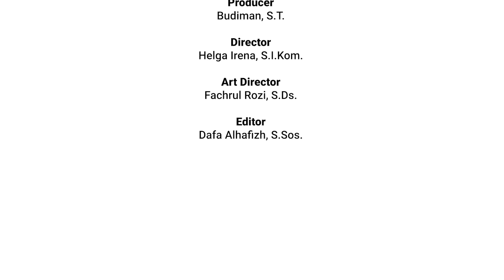AT TAUBAH Ayat 21 - 22 || Today's Tadarus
Instagram, Facebook, TikTok dan Twitter: @umjcampus